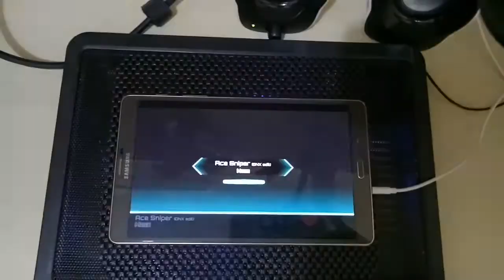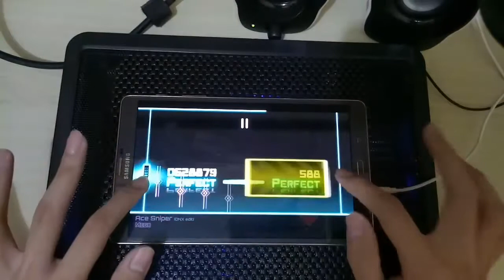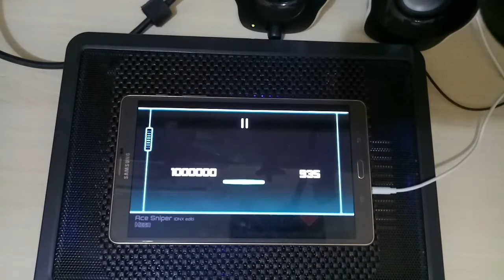Dynamix 3.6.0 - Ace Sniper (DNX Edit) MEGA LVL 13 OMEGA RANK (1000000)